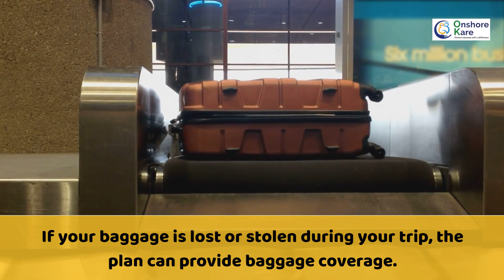10 Reasons to Buy Safe Travels USA Comprehensive Insurance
If you are planning to travel to the USA or have your parents visiting the USA, Travel Insurance is a worthwhile consideration. The healthcare costs in the USA are very high and Travel Insurance helps you reduce the financial impact if something was to go wrong during the trip. A sickness or an injury can derail your travel plans, stay protected with travel insurance.

Safe Travels USA Comprehensive Travel Insurance plan and is very popular among Visitors to the USA. for details on this plan or find other suitable travel insurance plans for your need. Read more about the Safe Travels USA Comprehensive Travel Insurance